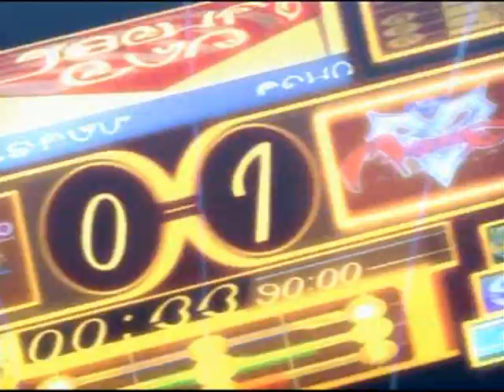FFX - Otherworld Blitzball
This is everyone's favorite scene. Turn up the volume!